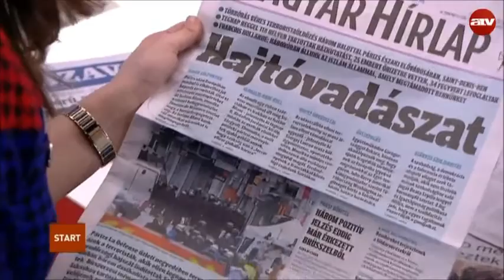Kerék-Bárczy Szabolcs: Hosszú akció Párizs északi részén - 2015.11.19. - ATV Start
Kerék-Bárczy Szabolcs, a Demokratikus Koalíció elnökségének tagja volt Mészáros Antónia vendége az ATV Start című műsorában.